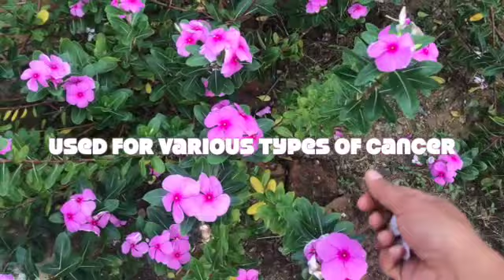Back to our farmhouse|Periwinkle benefits|New Kitten|Lots of Excitement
We are back from Gudalur. We had a nice time there. A lot of new friends. A lot of enjoyment.
We really are glad to come back to our farmhouse after a long time. In this video we have explained about the benefits of Periwinkle flowers. See the Video till the end and find out...We got a new tiny kitten and we named it snowbell. We really had a lot of new surprises when we came back. Come on find it out.